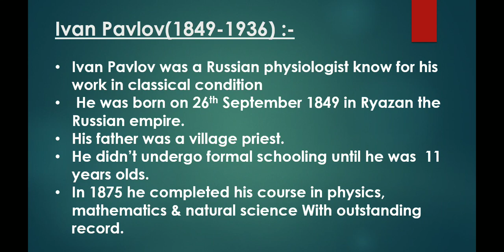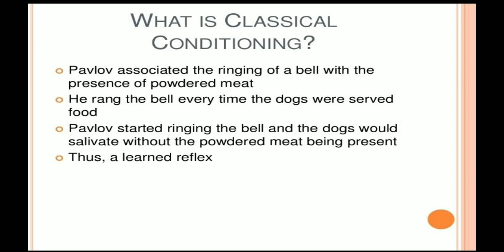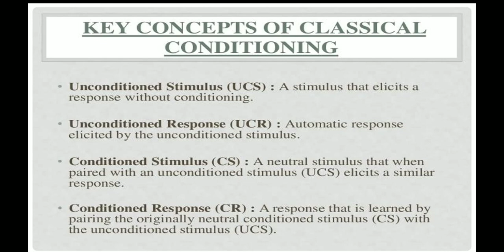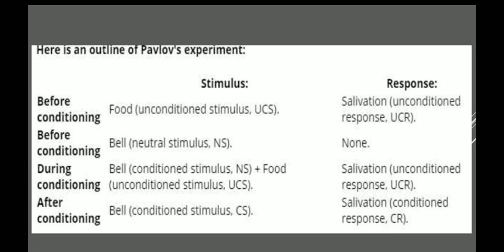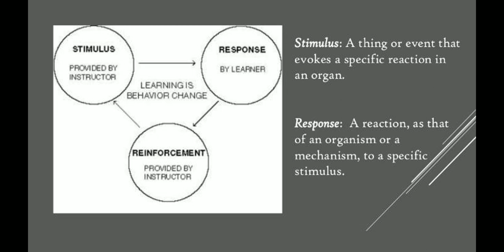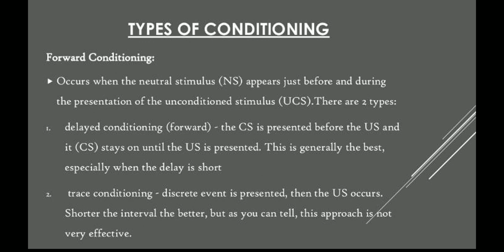Animal Behavior || Ethology || Ivan classical conditioning theory of Ivan pavlov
previous classes on Animal Behavior links are given bellows